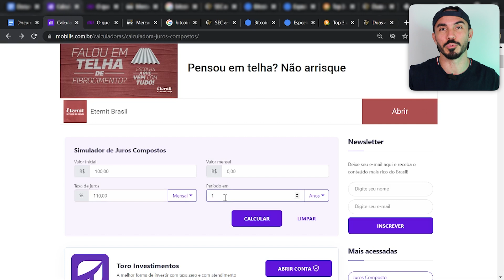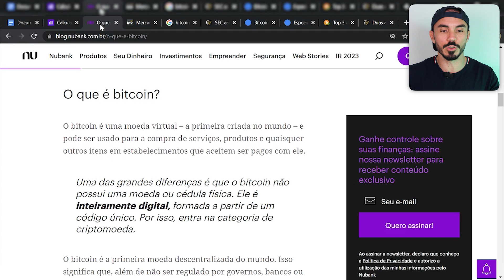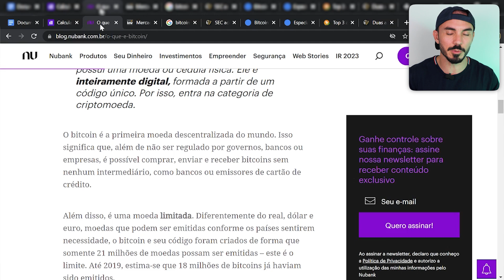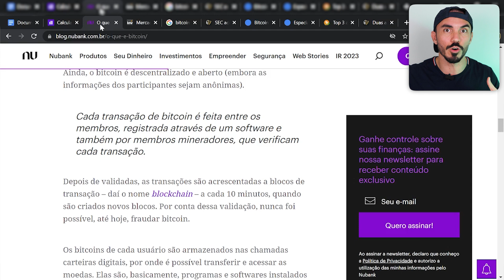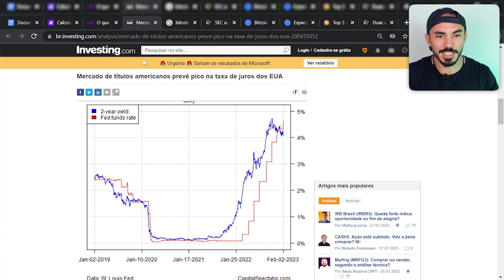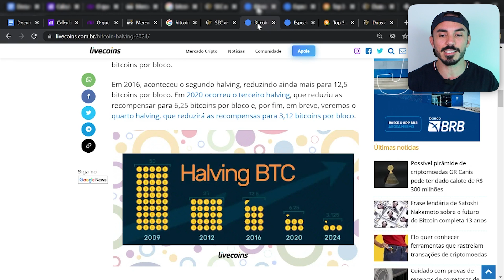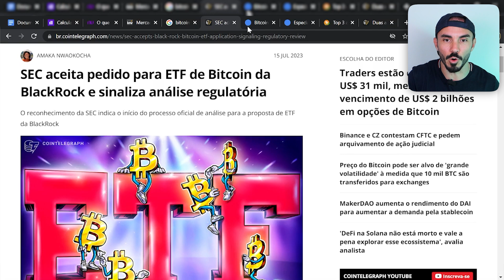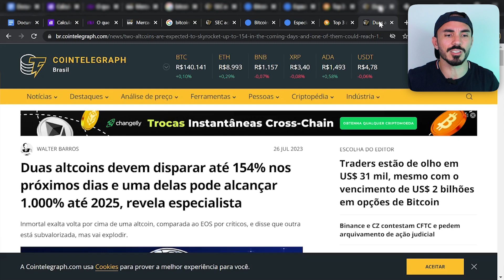PIRÂMIDE? BITCOIN A 100 MIL DÓLARES? ALTA DE 80% DO BITCOIN EM 2023 | 3 MOTIVOS PARA INVESTIR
💰 Ganhe até $100 de desconto nas taxas de negociação se cadastrando na Binance

Regras ✅
1) Abra sua conta através o link acima
2) Valide sua documentação
3) Faça compra de pelo menos R$ 250 em qualquer moeda no mercado à vista

Muitas notícias na televisão e nos jornais envolvendo corretoras de criptomoedas oferecendo ganhos de 5%, 7% ao mês e há até as que prometem 5% ao dia? Será que o Bitcoin é pirâmide? Será que tudo vai quebrar? Será que vale mesmo a pena investir em Bitcoin e em criptomoedas?

No vídeo de hoje você vai entender porque o Bitcoin não é pirâmide e eu vou listar 3 motivos de porque esse mercado pode crescer muito nesse e nos próximos anos. E quem investir agora em Bitcoin, em criptoativos, pode conseguir ganhos de 100% e até mais.

Para saber como investir em Bitcoin e quais os motivos que podem fazer com que o mercado cripto volte a crescer e porque você deve investir, um percentual mínimo de sua carteira, é verdade, não deixe de ver o vídeo de hoje:

00:00 BITCOIN É PIRÂMIDE?
02:26 O QUE É O BITCOIN?
06:30 INSCREVA-SE NO CANAL
08:00 BITCOIN VAI SUBIR: TAXA AMERICANA VAI CAIR
10:14 ETF DE BITCOIN
11:15 INVESTINDO NA BINANCE
12:35 HALVING DO BITCOIN
15:00 ATÉ QUE VALOR O BITCOIN PODE CHEGAR?

⚠Lembrando que esse vídeo não é uma recomendação de compra e qualquer operação e decisão é de inteira responsabilidade do investidor.